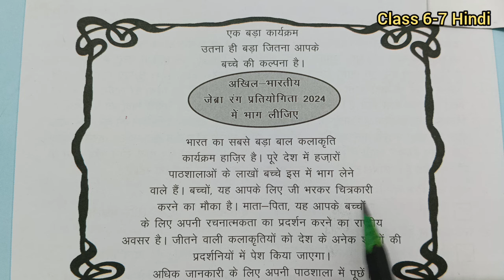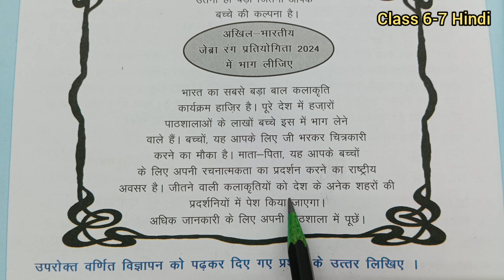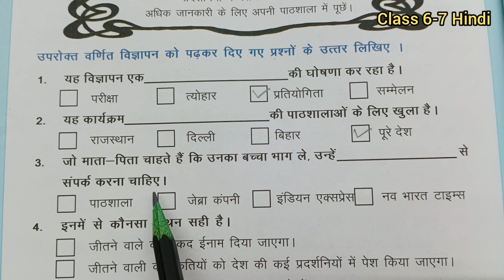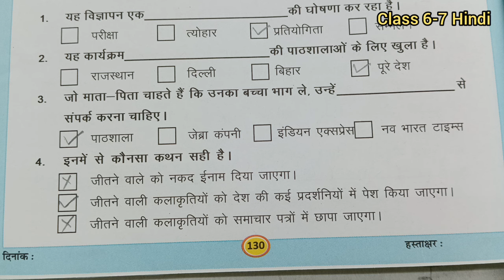Class 6-7 Hindi Work Book 2023 Karyapatrak 95 | हिंदी कक्षा 6,7 प्रवाह कार्य पुस्तिका कार्यपत्रक 95